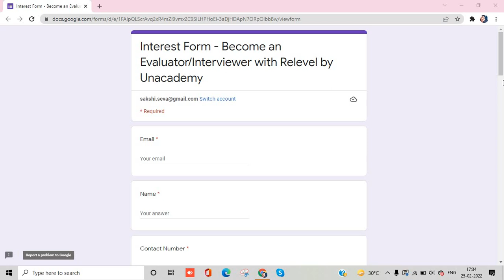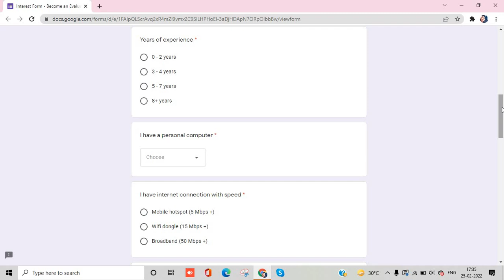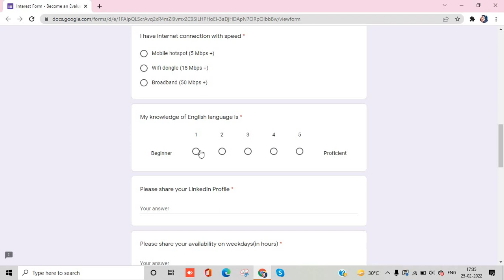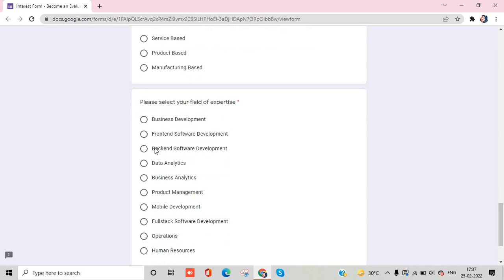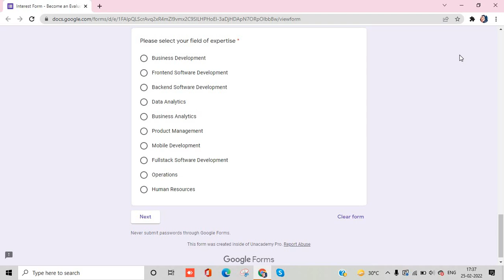😍Best Part time Work😍| ₹1000/day | No investment & Earn daily | NO Test NO Exams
🌟Hello Everyone 🌟

If you are looking for a Job and thinking about the interview process and questions then this will definitely help you in getting that.

🌟Telephonic Interview or Video calling Interview 🌟

This are some basic interview Questions:)
1. Tell me about yourself/Tell me about your background. ...
Describe yourself.
2. Why are you applying for this position?
3. Why do you want this job?
4. Tell me what you know about the role.
5. Why do you want to work here?
6. Why are you looking for jobs?
7. What is your greatest weakness?
8. What are your greatest strengths?
9. Where do you see yourself in five years?
10. Tell me about your city where you live.

online earning
online jobs
earning apps
make money online
workfromhomejobs
excellent income
jio
fake or real
housewife
jobs